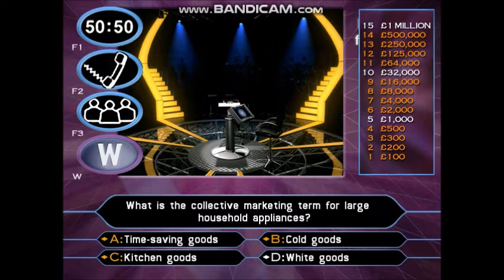Who Wants To Be A Millionaire 2nd Edition PC Game 3 of 30 (Part 2 of 3)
I played Tonya Harding. She is an American figure skater.